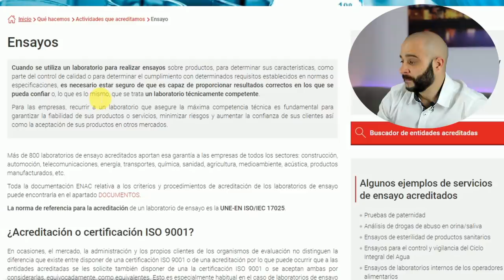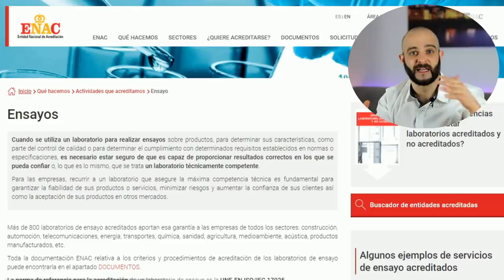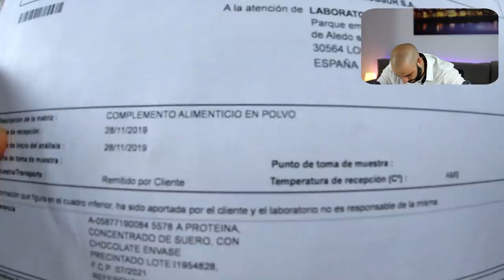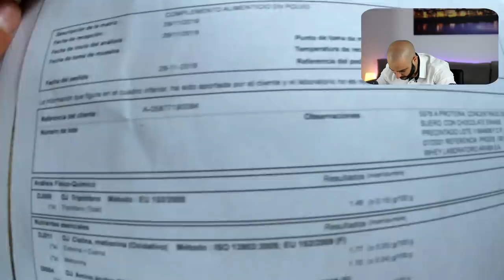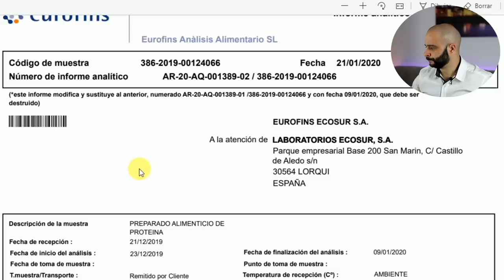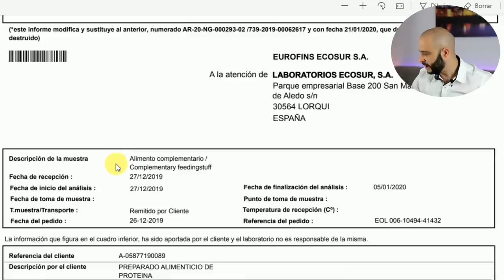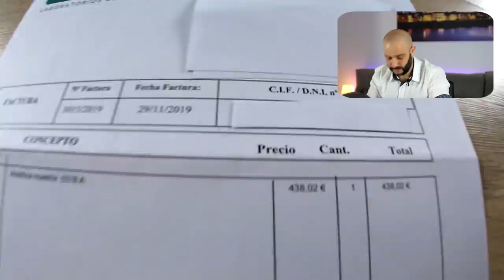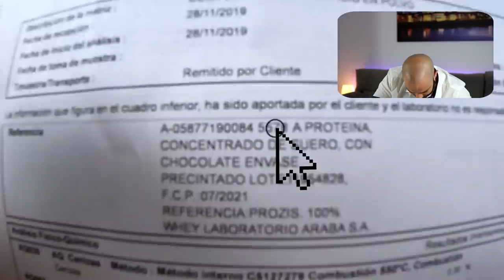😮DICEN😮que mis ANÁLISIS son FALSOS [PICO de ORO]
Acusan de ser una mierda mis análisis de suplementación deportiva(whey protein)
Después de analizar a prozis,hsn,amix y myprotein,recibo este tipo de acusaciones.